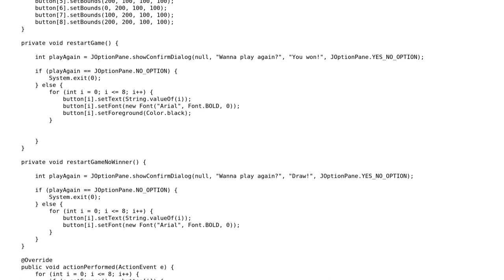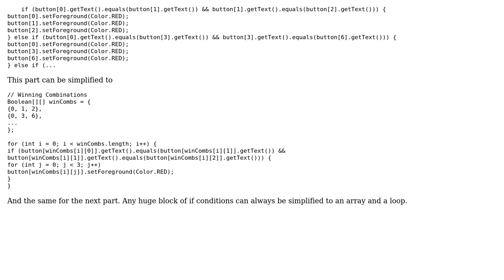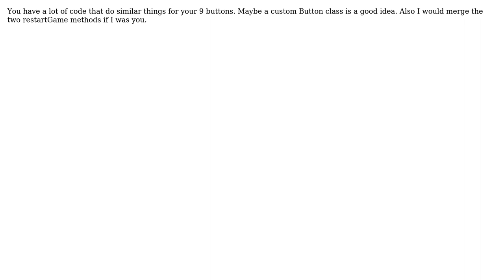Code Review: Tic Tac Toe Java Swing game (2 Solutions!!)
Code Review: Tic Tac Toe Java Swing game

With thanks & praise to God, and with thanks to the many people who have made this project possible! | Content (except music & images) licensed under CC BY-SA | Music | Images & others | With thanks to user Stephen Rauch user Nonoreve user Khaled Hamed user Daker and the Stack Exchange Network Trademarks are property of their respective owners. You are responsible for your own actions.